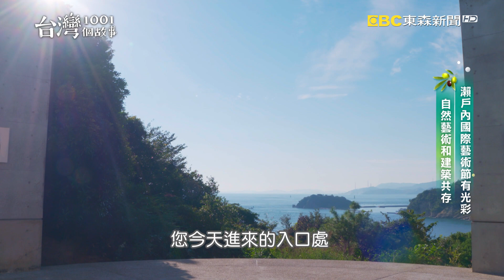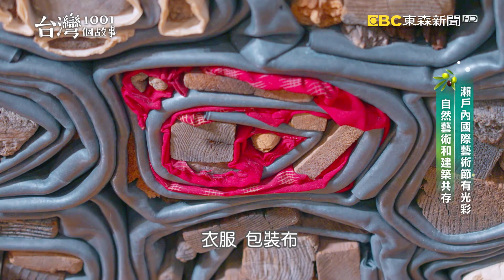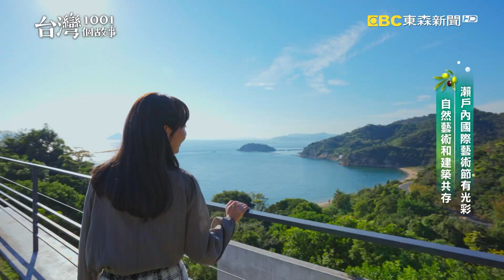【日本旅遊】日本旅遊看這裡 瀨戶內藝術節 莫內真跡藏地中 part2 台灣1001個故事｜蔡依臻 張佳如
瀨戶內諸島原本因為「海運發達」而工業鼎盛，但隨著產業凋零而逐漸沒落。近年來有一群人翻轉這裡，成為國際知名的藝術景點，暮氣沉沉的小島群，也有了重生的契機。